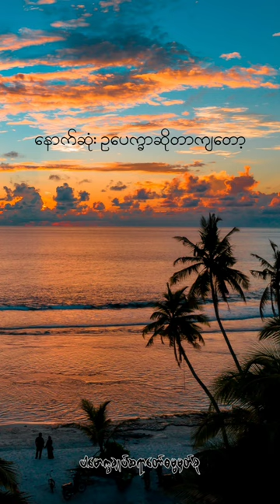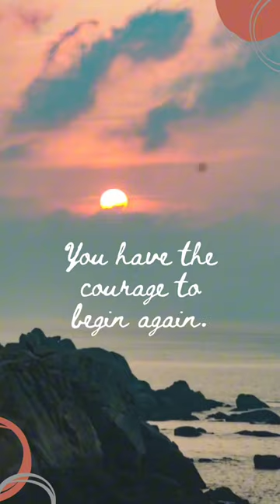ဥပေက္ခာ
နောက်ဆုံးဥပေက္ခာဆိုတာကျတော့ (@dhammasparknotes)

လျစ်လျူရှုခြင်း
equanimity, even-mindedness, suprement unconcern
ဥပေက္ခာ (ဣ)